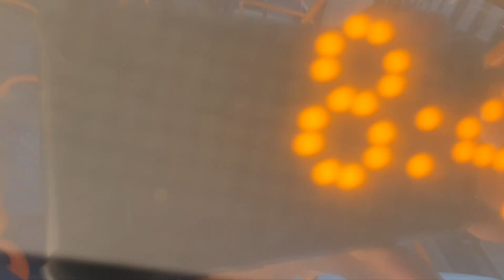FRV. Stagecoach London Bus Route 238: Stratford - Barking. Enviro400 Euro6 (10109)(LX12 DCO)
Route 238: Stratford - Barking
Current Allocation: E400's & E400 MMC
PVR+:12 (Day), 3 (Night)
Operator: Stagecoach East London
Garage: West Ham (WH)(Day) & Barking (BK)(Night)